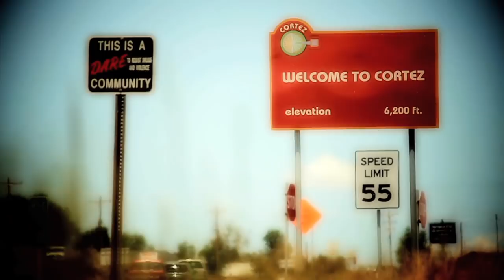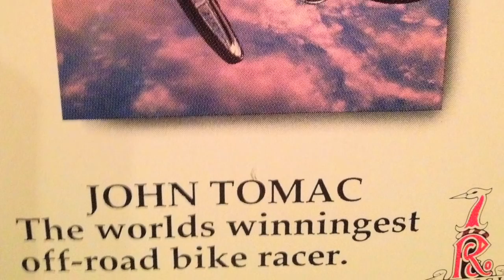GEICO Honda's Eli Tomac Takes You To His Ranch | Young Guns Episode 6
How does Eli Tomac stay on the top of his game? He works with his dad, John, a mountain bike Hall Of Famer to stay in top physical and mental condition. These two are true competitors that know success comes with hard work and dedication.

Take a trip to the Tomac Ranch with Eli, meet his family and see what this professional does when he is not on the track to maintain his edge. With Eli half way through the season sitting in third, his trip home is anything but a break from the competition.

Get insider access with the boys from GEICO Honda for the 2012 Lucas Pro Motocross Championship. They'll have to battle the competition and each other to be the 2012 250cc National Champion.